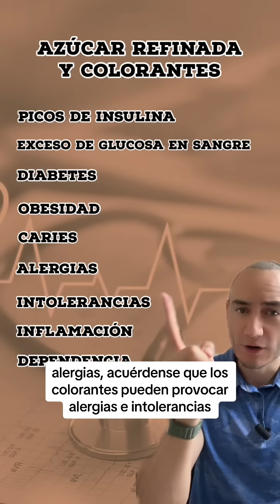¡Subí esta foto a redes y se me fueron al cuello!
Subí esa foto a una historia de Instagram y se me fueron al cuello en los comentarios. Es muy importante saber el contexto por lo que le recomiendo escuchar el video. Es breve pero muy informativo. ￼
Éste video es sobre frutas en específico los frutos rojos comparando el precio con los dulces o caramelos más consumidos. ￼